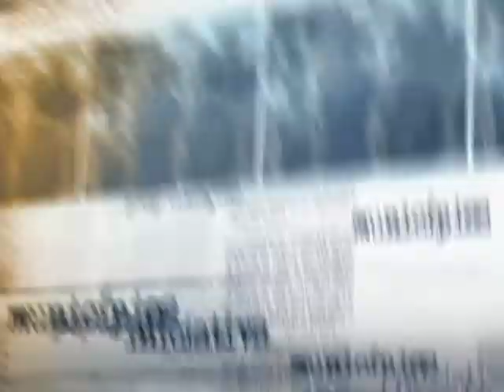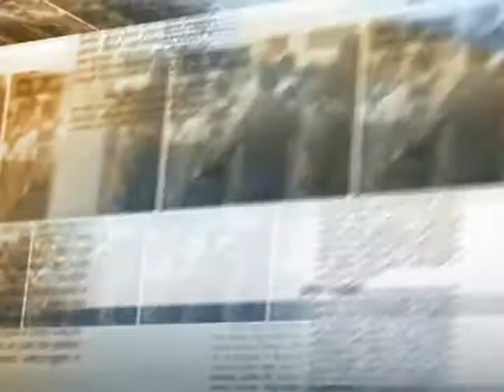Mediação é melhor forma de resolver conflitos fundiários, aponta pesquisa do Ministério da Justiça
DIRETO DA FONTE - 19.02.14: O Centro de Estudos sobre o Sistema de Justiça (Cejus) da Secretaria de Reforma do Judiciário do Ministério da Justiça (SRJ/MJ) divulgou, na manhã desta quarta-feira (19), duas pesquisas inéditas sobre conflitos fundiários. Tratam-se de estudos de casos emblemáticos de conflitos de terras em áreas urbanas e do campo. As publicações analisam como é possível resolver esses problemas além das formas tradicionais. O secretário da Reforma do Judiciário, Flávio Caetano, falou sobre a necessidade de mudar a cultura do litígio e trazer à tona a mediação, que é mais eficiente para resolver os conflitos fundiários, segundo mostram as pesquisas.